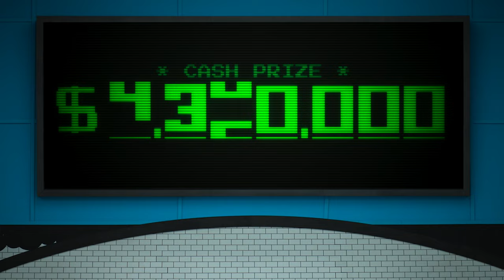What If Squid Game: The Challenge Guards Entered the Love Is Blind Pods? (Sketch) | Netflix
Ever wondered what Squid Game: The Challenge guards get up to when they go back to their pods? What if they entered the Love Is Blind pods to find love?

➡️Watch on Netflix: [insert ODP link here]

In this reality competition show inspired by "Squid Game," 456 players put their skills to the ultimate test for a life-changing $4.56 million prize.